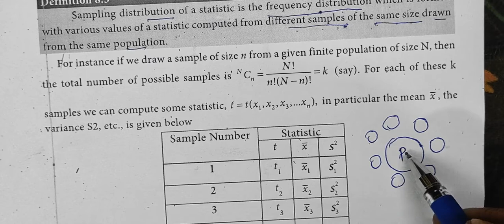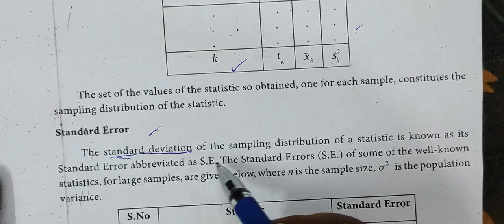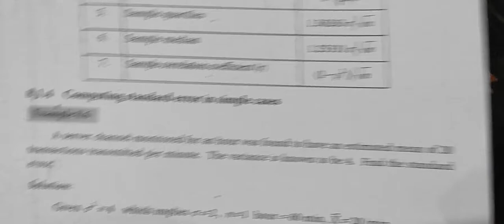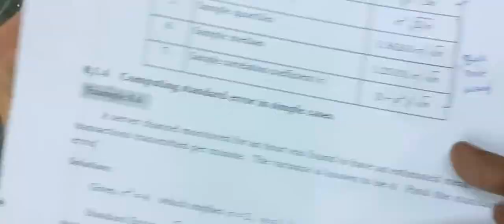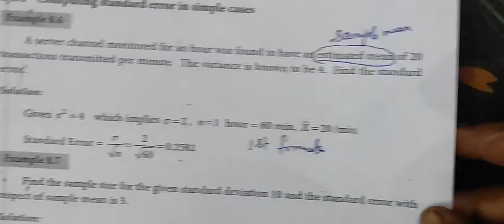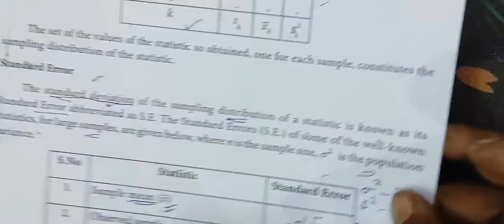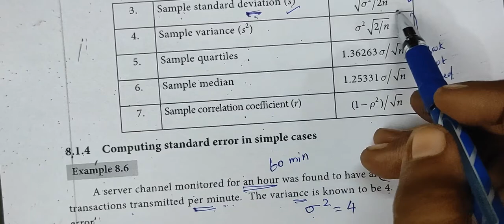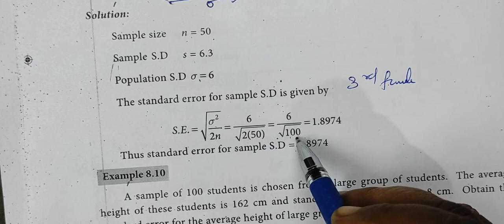12-B [Exle -8.6 to 8.10] ]8.Sampling techniques and Statistical Inference Gomathi maths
12-B [Exle -8.6 to 8.10] ]8.Sampling techniques and Statistical Inference Gomathi maths